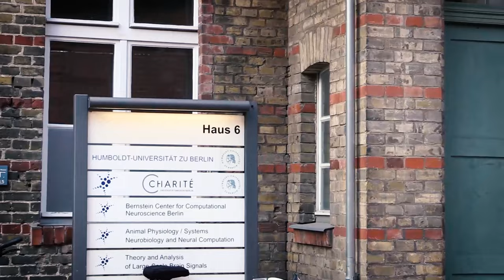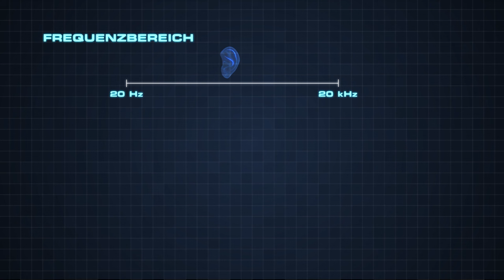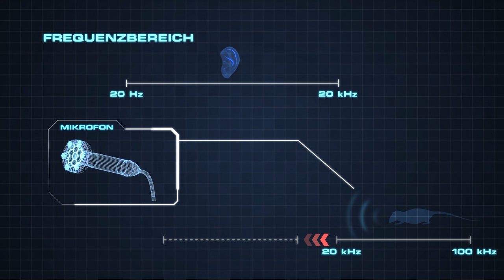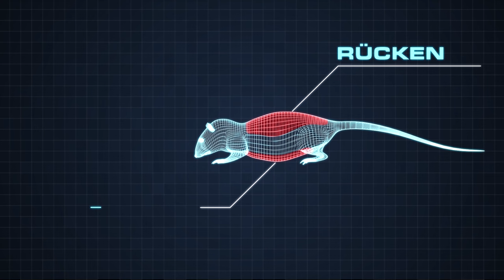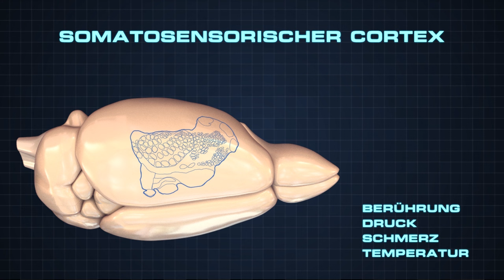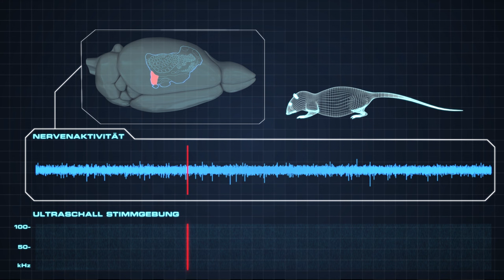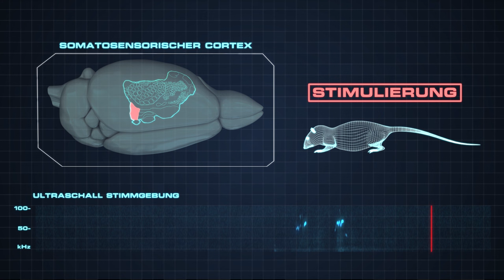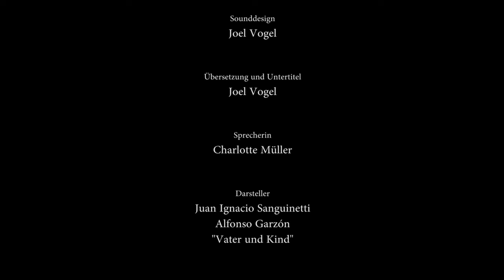Warum sind wir kitzelig? (Fast Forward Science 2017)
Das Video beschreibt, warum wir kitzelig sind: Bestimmte Zellen im Gehirn werden durch das Kitzeln aktiviert und lösen das Lachen aus. Dieselben Zellen werden auch bei Spielverhalten aktiviert. Ist das ein Trick des Gehirns, um uns zum Spielen zu bringen?

Zugrunde ligende wissenschaftliche Veröffentlichung:
S. Ishiyama & M. Brecht, Neural correlates of ticklishness in the rat somatosensory cortex (2016) Science.

Dieses Video nimmt am Wettberwerb "Fast Forward Science 2017" teil